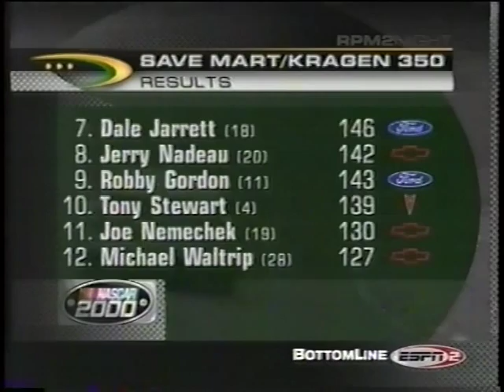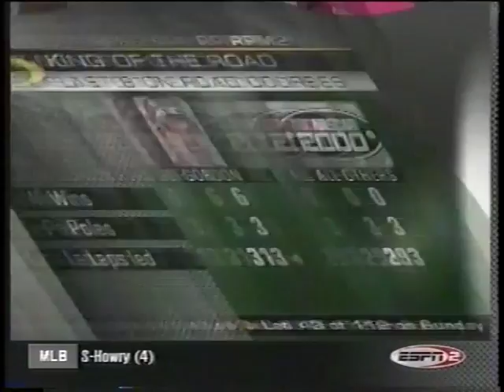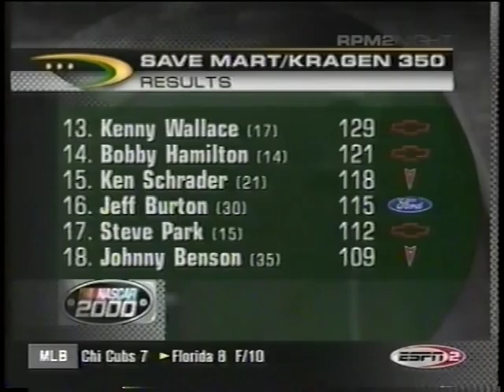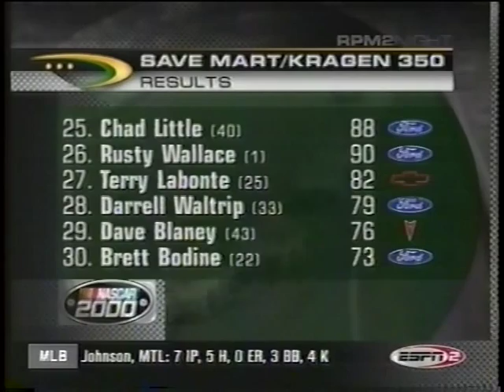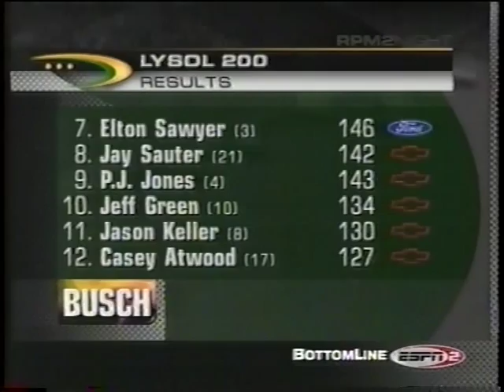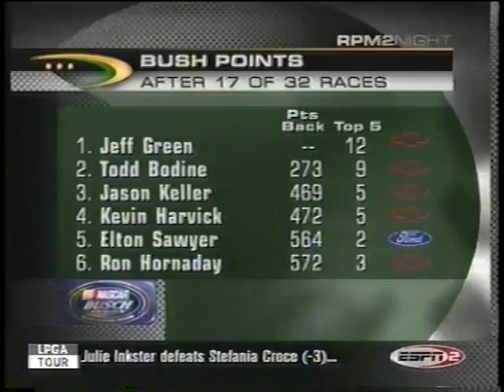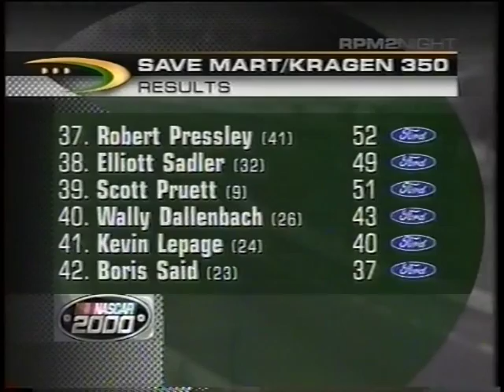RPM 2 Night 6-25-00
Highlights of a NASCAR road course weekend and CART in Portland.